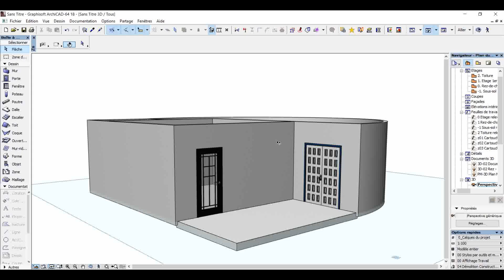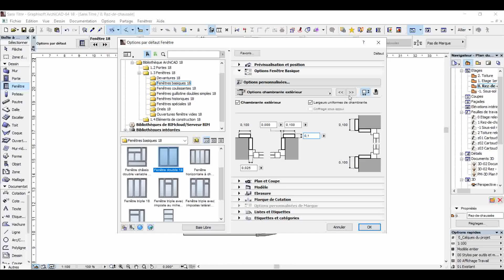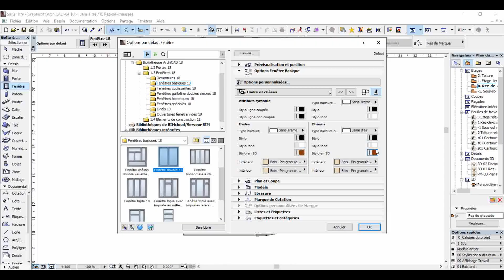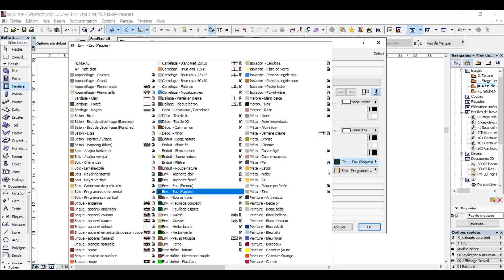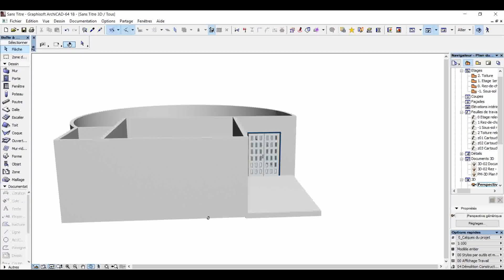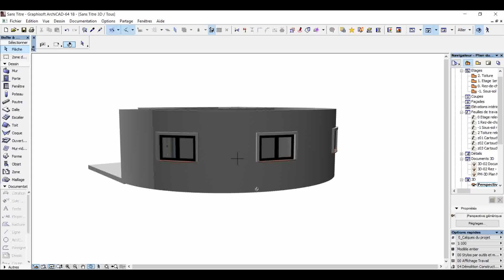comment dessiner une fenêtre sur ArchiCAD